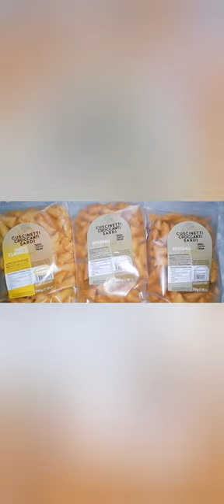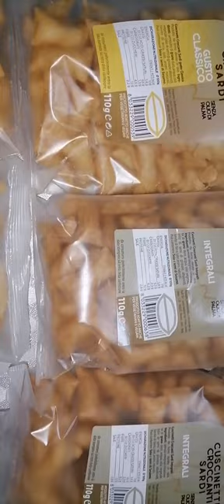Cuscinetti Croccanti direttamente dalla Sardegna 📍Nuoro ❤️ snack leggerissimi con poche calorie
Oggi vi porto in 📍SARDEGNA
VI PARLO DEI
Cuscinetti Croccanti sono lo snack gustoso e leggero per ogni occasione, dall'aperitivo alla merenda è sempre il momento giusto per provarli!

SONO BUONISSIMI E ANCHE UNO SNACK LEGGERISSIMO

SOLAMENTE 3 INGREDIENTI 😋

5 GUSTI DISPONIBILI TRA:

-GUSTO PIZZA
-ROSMARINO
-CIPOLLA
-INTEGRALE
-GUSTO CLASSICO

GRAZIE @cuscinetticroccanti